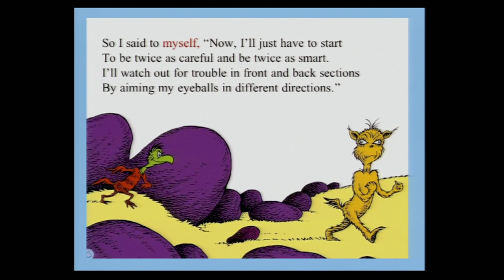Open Source Bridge 2014 - Keynote: Lukas Blakk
Open Source Bridge 2014 Keynote Lukas Blakk Explicit Invitations: Passion is Not Enough for True Diversity

Excerpt

Open Source suffers from a lack of diversity. Underrepresented populations, for systemic reasons, might never show up unless Open Source communities 'hack' themselves through explicit invitation & removing barriers to participation. Mozilla is funding two pilot studies designed to explicitly reach out to underrepresented groups in open source today. Seeking people who like to solve problems and then engaging them in a 6 week, full time accelerator program we hope to explore the question: Can we seed our communities by hacking the social/cultural/systemic issues in order to gain technical contributions from a more diverse set of minds and give to participants an experience in tech that might have long term benefits to them?